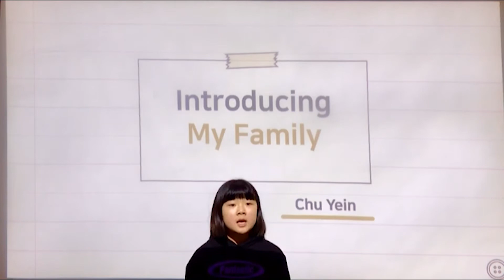2021 잉글리시아이 포트폴리오 콘서트 경상남도 창원시 영어학원 경화초점 추예인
2021 잉글리시아이 포트폴리오 콘서트 경상남도 창원시 영어학원 경화초점 추예인 - My family